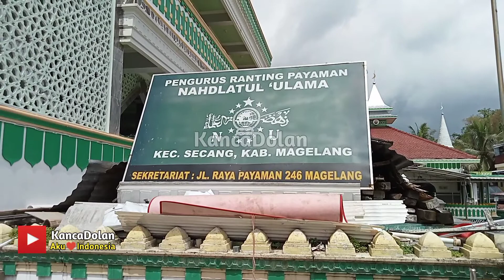Masjid Agung Payaman Secang Magelang